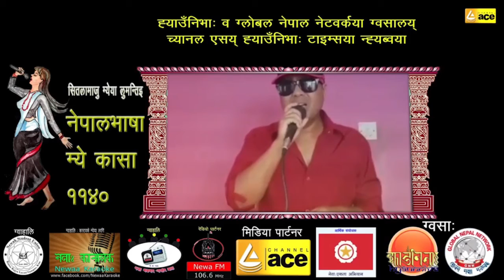NBMK 3 Rajesh Bajracharya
नेवाः म्हसिइका राजेस बज्राचार्य